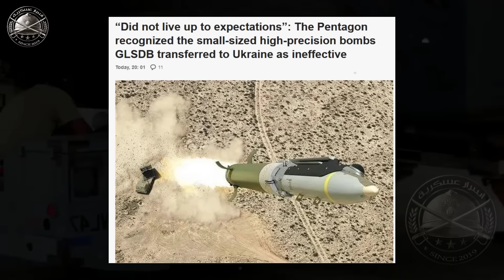كارثة..بوتين يدمر القطارات الاوكرانية والجيش الاوكراني ينسحب والسيطرة على مدن جديدة وحرب نووية !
فيديو مهم من قناة أخبار عسكرية - ايهاب قطامش لتحليل الأخبار العسكرية و العالمية

◀توضيح هام :
هذا الفيديو اخباري يسرد كل الاخبار الدولية والعربية بكل حياد وشفافية، ولا يظره اي مشاهد للعنف ولا يشجع عليه، الفيديوا مناسب لكل المعلنين حيث يحترم سياسات الاعلان التي تضعها اليوتيوب.